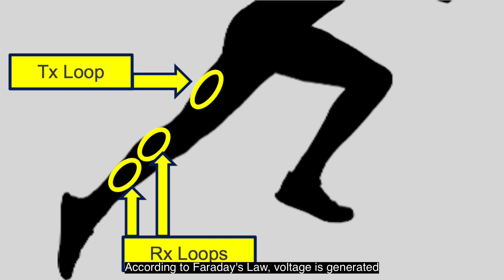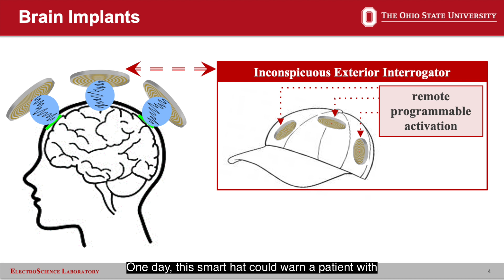Asimina Kiourti - "Imagining the Future of Wearable Technology"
Asimina Kiourti, The Ohio State University, assistant professor, Department of Electrical and Computer Engineering, College of Engineering